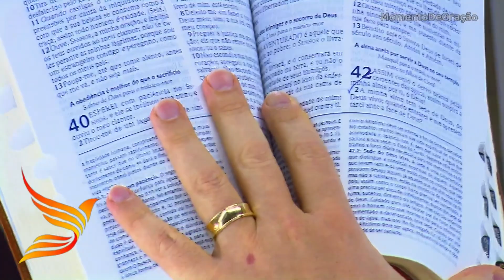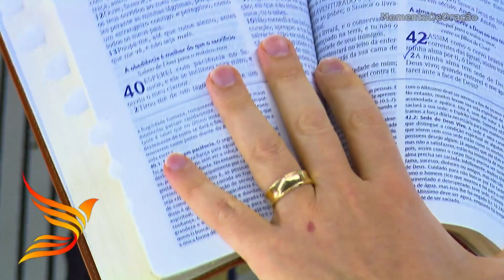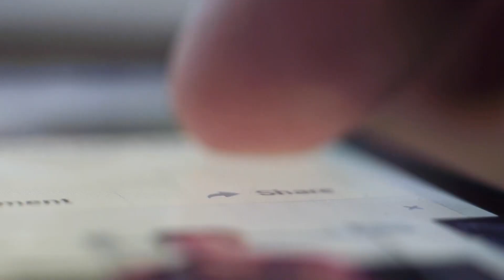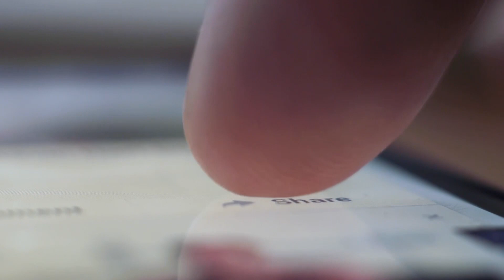Oremos Juntos às 18h❗️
⛑️Deus supre a sus Necessidades, fale com Ele❗️
— Nos conte o seu Testemunho, Experiência com o Espírito Santo.